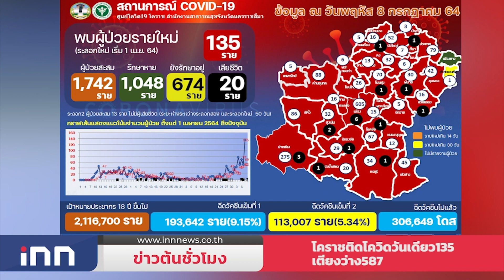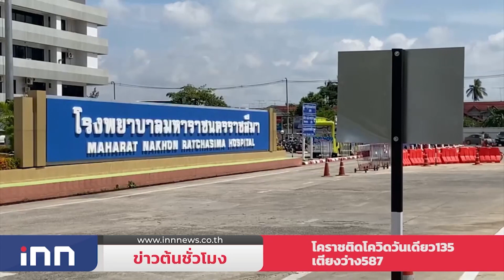เริ่มแล้วฉีดวัคซีนม.33ใน4จังหวัดเศรษฐกิจ : ข่าวต้นชั่วโมง 16.00 น. (08/07/63)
-"สุชาติ"  เปิดศูนย์ฉีดวัคซีน ผู้ประกันตน จ.ชลบุรี ขณะ แรงงาน ม.33 ใน 4 จังหวัดเศรษฐกิจ ลงทะเบียน จองฉีดแล้ว1.24 ล้านคน

-ทุบสถิติ! โคราชติดโควิดวันเดียว 135 ราย ขณะเหลือเตียงว่างรองรับผู้ป่วย  587 เตียง

-"สุริยะ"  เผย คุณภาพอากาศ และ น้ำรอบโรงงานหมิงตี้ อยู่ในระดับที่ปลอดภัย